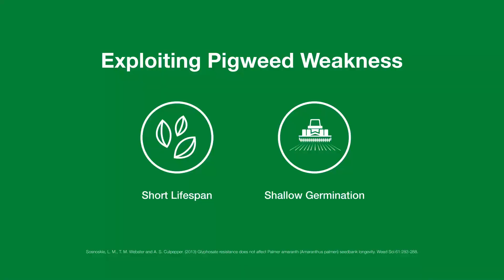Gone for Good: Pigweed's Weakness - Pigweed Eradication 101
Every enemy has a weakness, including pigweed. Exploiting the weak points of Palmer amaranth and waterhemp – short-term seed survivability and shallow germination – can be the difference between battling resistant pigweed or eradicating it for good.

The cultural and mechanical practices of Operation Weed Eradication, such as a strong weed control plan and tillage, can drop pigweed pressure over time and prevent germination. Even one pigweed left standing can mean seedlings and problems for you to deal with for years to come.

Learn more about Operation Weed Eradication and our approach to integrated pest management to help you on the path toward on-farm eradication of pigweed